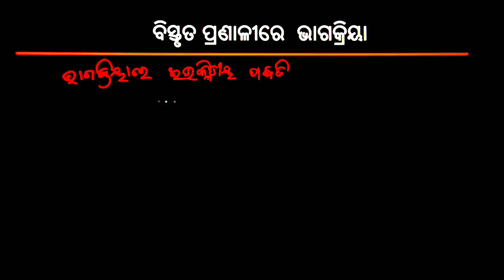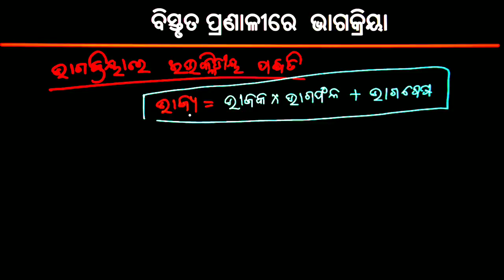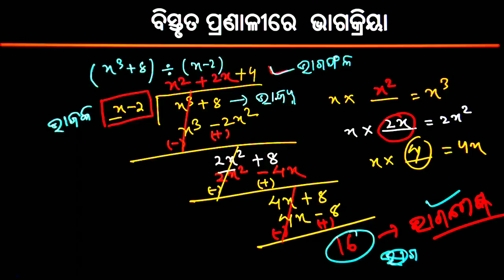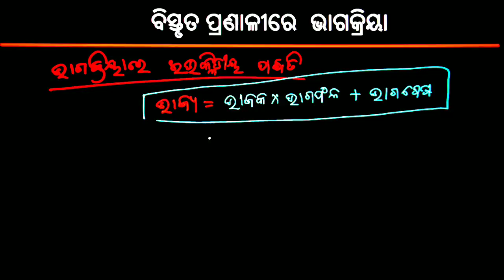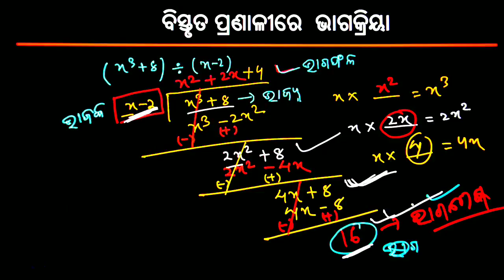Algebraic Expressions and Identities in Odia | ବୀଜଗଣିତ ପରିପ୍ରକାଶ ଏବଂ ଅଭେଦ | ହରଣ | part 9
ସପ୍ତମ ଶ୍ରେଣୀ ପ୍ଲେଲିଷ୍ଟ

ଅଷ୍ଟମ ଶ୍ରେଣୀ ପ୍ଲେଲିଷ୍ଟ